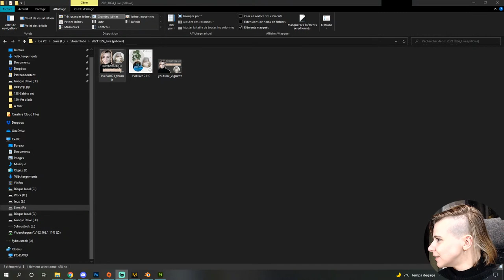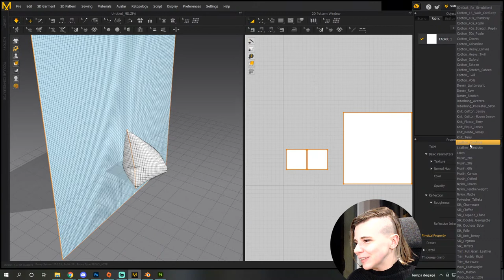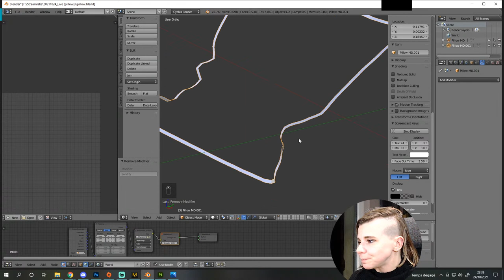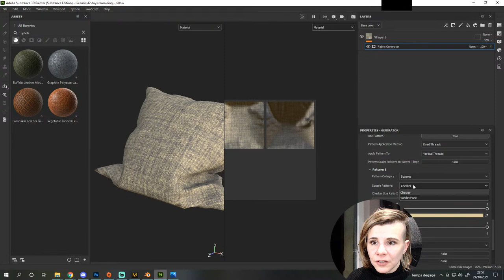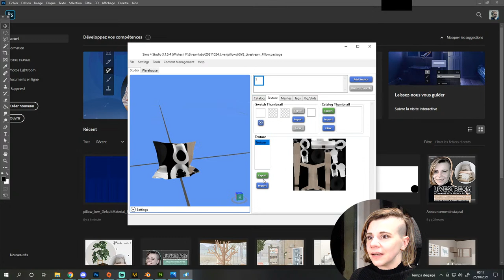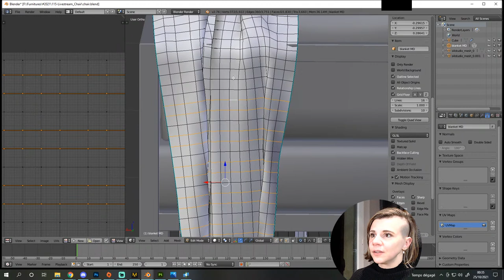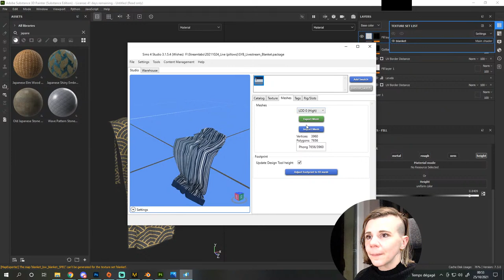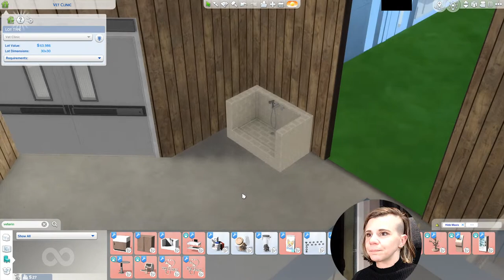Livestream : Start to finish cc pillow and blanket for The Sims 4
Let's learn how easy it can be to create Custom Content for The Sims 4 !